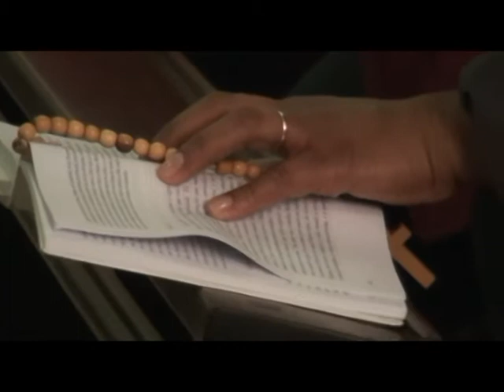Comunidades Novas em peregrinação ao Santuário de N.S. do Amor Divino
Neste ultimo domingo as comunidades novas que foram fundadas na Diocese de Petrópolis realizaram uma peregrinação ao Santuário de N.S. do Amor Divino em Corrêa, Petrópolis, RJ. Durante a peregrinação os membros e formadores das Comunidades Novas puderam partilhar dos seus dons e carismas uns com os outros.